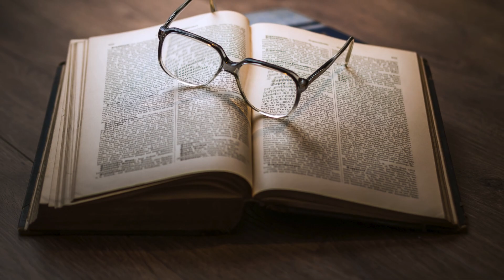Jordan Peterson Analysis, Who Are The INFJs?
Comprehensive analysis of professor, clinical psychologist, intellectual, and controversial figure Dr. Jordan Peterson under the INFJ personality type of the Myers Briggs type indicator lens.